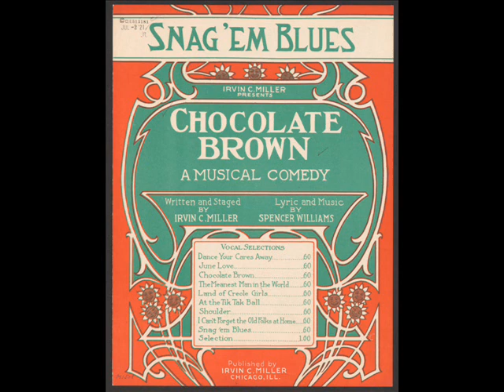Snag 'Em Blues (Spencer Williams, 1921) From Show "Chocolate Brown"